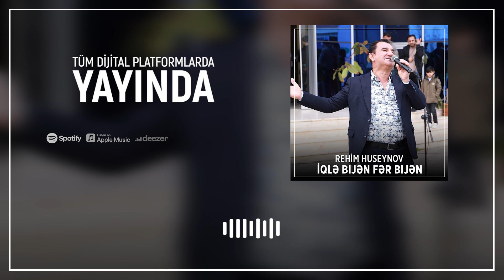Rehim Huseynov - İqlə Bıjən Fər Bıjən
Rehim Huseynov "İqlə Bıjən Fər Bıjən" tüm dijital platformlarda yayında!

Söz: Rəhim Hüseynov
Producer: Röyal Həşri